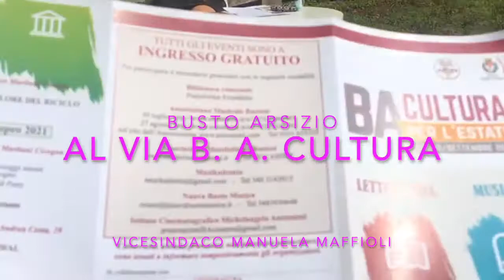Al via B. A. Cultura 2021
La vicesindaco Manuela Maffioli presenta in biblioteca B. A. Cultura 2021